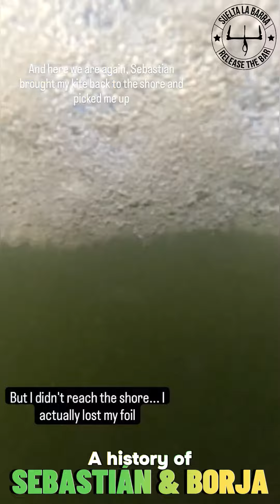A history of Sebastián & Borja Vellón, two shipwrecked KITESURFERS in Wiek, Isla de Rügen, Alemania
Contacte si quiere hacer publicidad
NOTA PARA DERECHOS DE AUTOR;  si tienes los derechos de imagen, sonido o sales en un video y quieres que lo quitemos del canal, ponte en contacto y procederemos a su borrado.